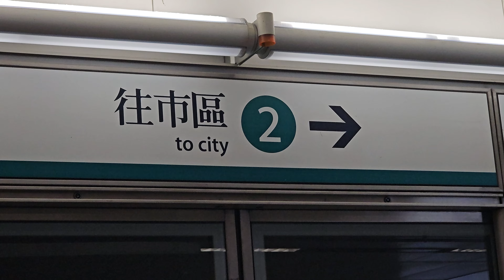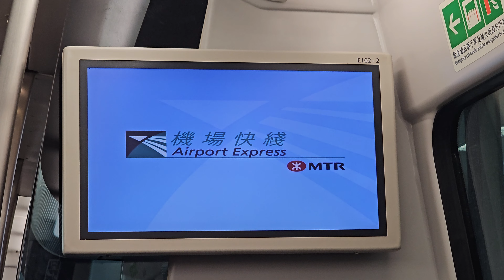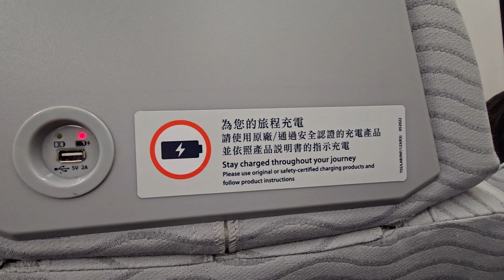day 1 in Hong Kong with my wife berna baron.(2)